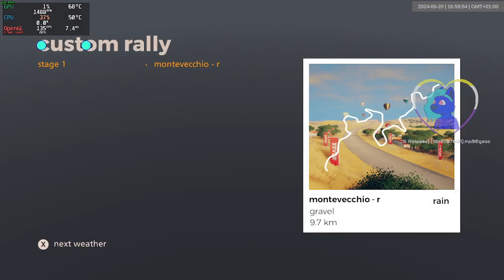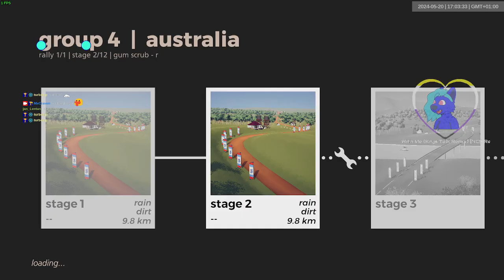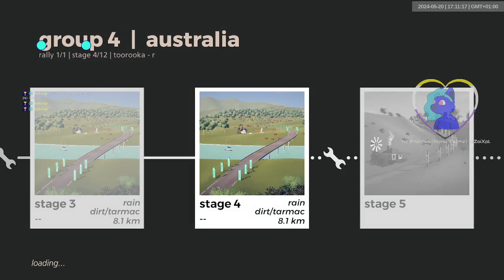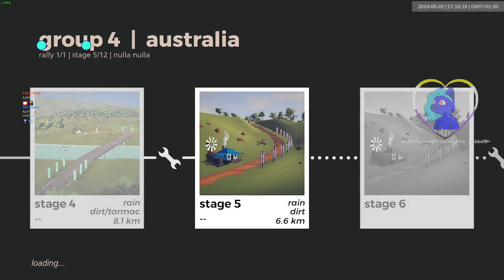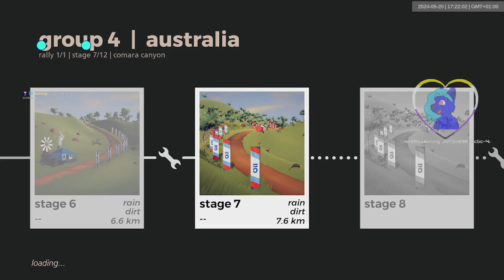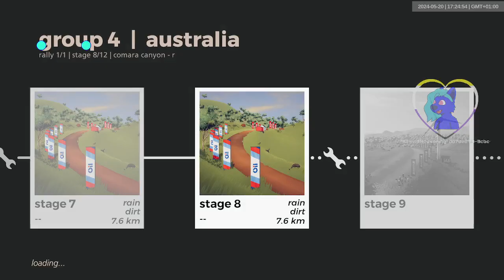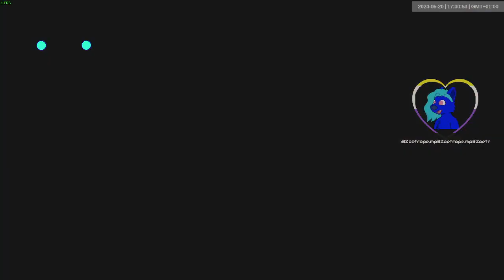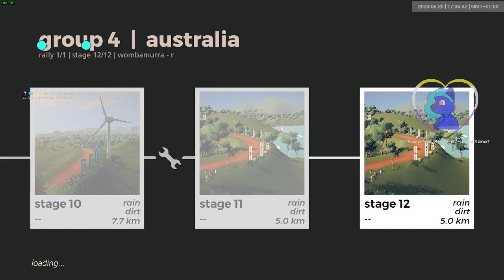australia gr4 wet | 12 track custom rally | 32:32 208